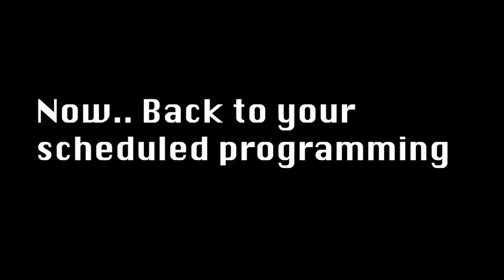ENTV and the Greeks: Golf Cart Karaoke Beta Theta Pi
Nathan Wilson sits down with Beta Theta Pi for an exciting golf cart adventure around FGCU.
Director: Avalon Gordy
Editor: Avalon Gordy
Host: Nathan Wilson
Cameras: Nathan Wilson, Michael Patella, and Avalon Gordy